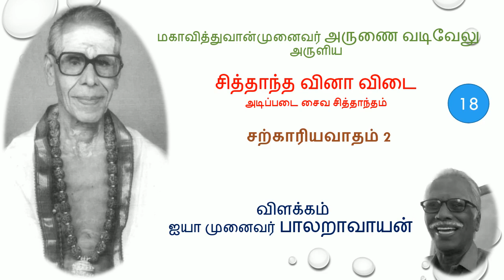18. சற்காரிய வாதம் 2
அடிப்படை சைவ சித்தாந்தம் விளக்கம்

 சைவ சித்தாந்த வினா விடை என்கின்ற சிறந்த நூலின் வழியில் -
 நூலை அருளியவர் சைவத்தில் பெரும்புவலராக விளங்கிய தருமை ஆதீனப் புலவர் சித்தாந்தக் கலைமணி மகா வித்துவான் முனைவர் சி.அருணை வடிவேலு முதலியார் அவர்கள்

விளக்குபவர் -  பெரு மதிப்பிற்கும் மரியாதைக்குமுரிய முனைவர் அருணை பாலறாவாயன் ஐயா அவர்கள்.
அவர் சைவத்தில் பெரும்புவலராக விளங்கிய திரு அருணையாரின் தவப் புதல்வர். முனைவர் பாலறாவாயன் ஐயா அவர்கள் மேல்நாடுகள் உட்பட பல திருக்கோவில்களில், சான்றோர் மன்றங்களில், சபைகளில் சைவசித்தாந்த சொற்பொழிவுகள், வகுப்புக்கள் நடத்துபவர் என சைவ உலகம் மிக நன்கு அறிந்ததே.
திருவான்மியூர் ஸ்ரீ மருந்தீசுவரர் திருக்கோவில் தேவாசிரியன் மண்டபத்தில் பல வருடங்களாக சொற்பொழிவுகள் நடத்தியுள்ளார். மிக்க நன்றி 🙏